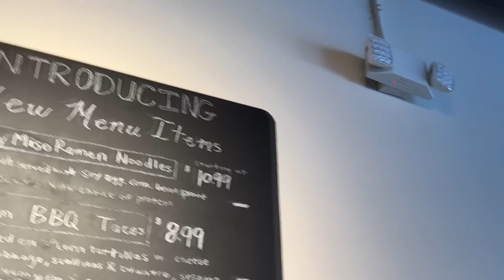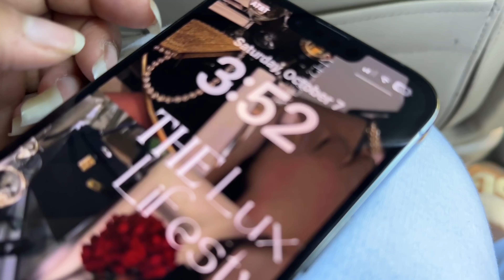Escape FOMO with My Autumn Activities in This Living Single Vlog | DITL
TRY INSTACART

TRY CODE - LGYPSY19F1D4

Camera - iPhone 14 pro max & 14 pro

most complimented fragrances bathandbodyworkssale bath and body works finds bath and body works candles bath and body works haul Fragrance haul